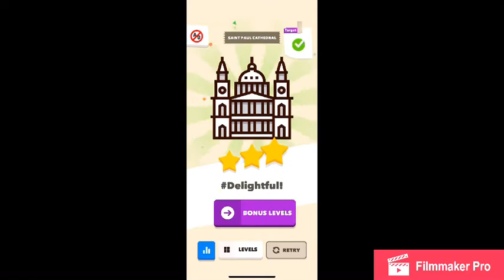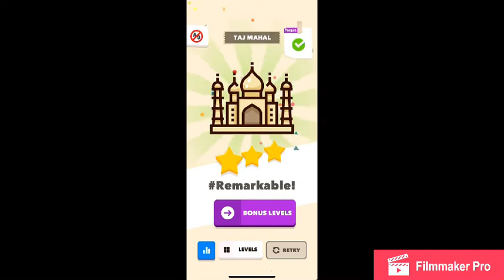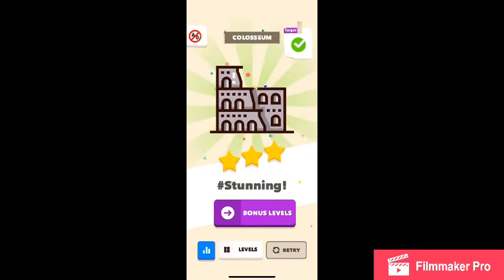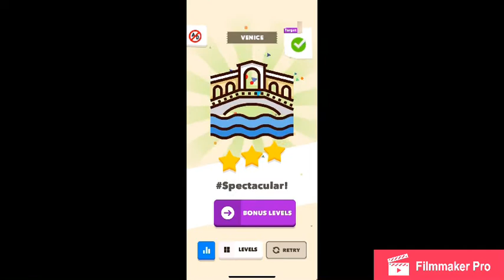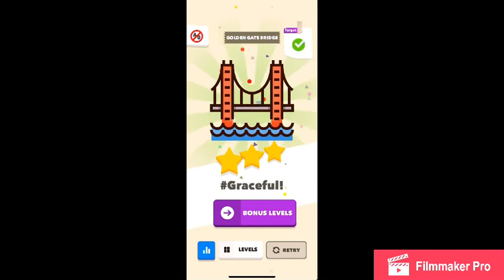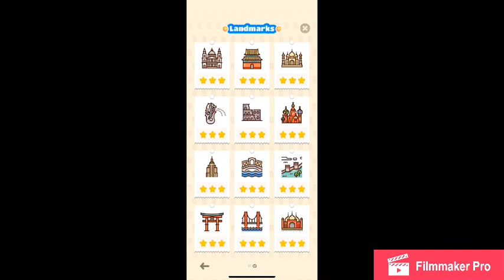Puzzle Pieces Mania - Landmarks All Bonus Levels Walkthrough